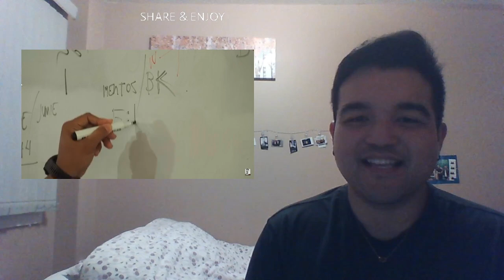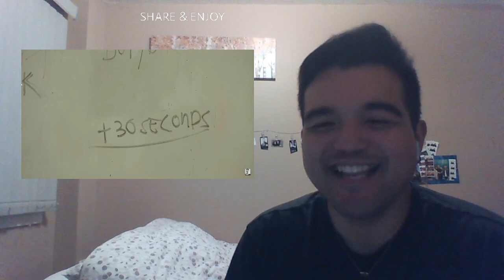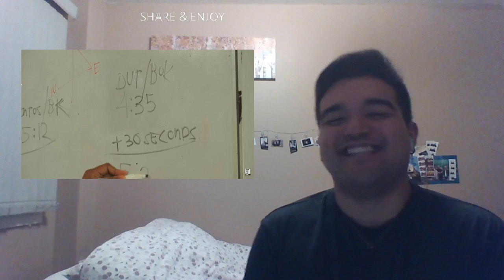Cong TV "Hell Week 2" Vlog (REACTION VIDEO) | Benjie Sibucao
Sorry for the video quality. Hopefully next time mas maayos siya. :)